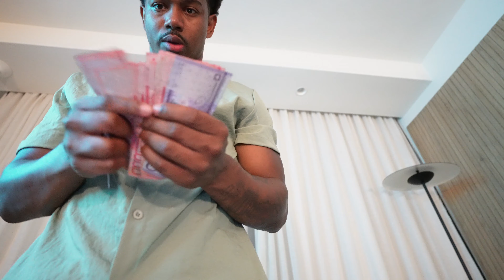Exploring the Dominican Republic – A Travel Vlog Adventure 🇩🇴 VLOG #2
Welcome to my travel vlog from the beautiful Dominican Republic! In this video, I take you on an unforgettable journey through some of the most stunning spots in the country. From gorgeous beaches and crystal-clear waters to local culture and delicious food, the Dominican Republic has it all, and I’m here to share it with you!

What’s in the video:
 • Breathtaking views and hidden gems across the Dominican Republic
 • My favorite beaches, resorts, and local attractions
 • Exploring the culture, food, and people of the island